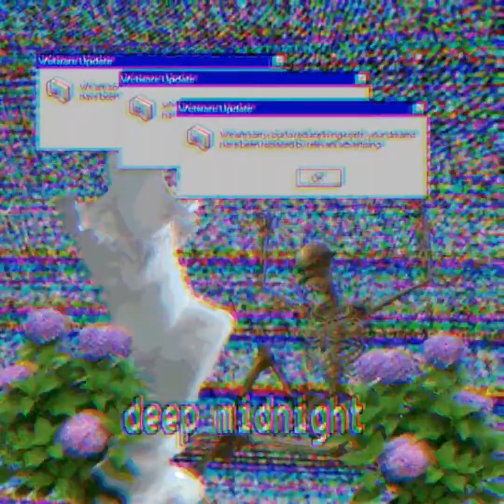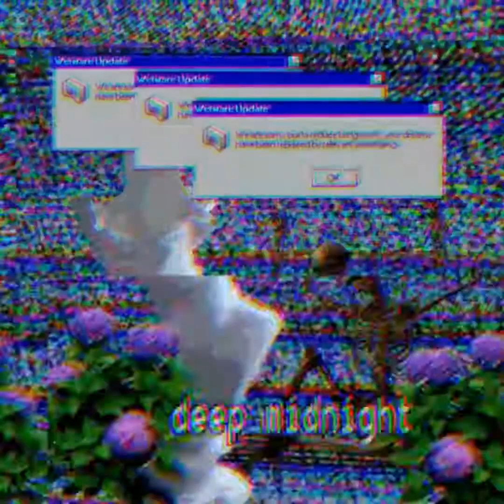DEEP MIDNIGHT1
dip madnait/ projecto creato. 21/09/20 12.15 p.m
preview